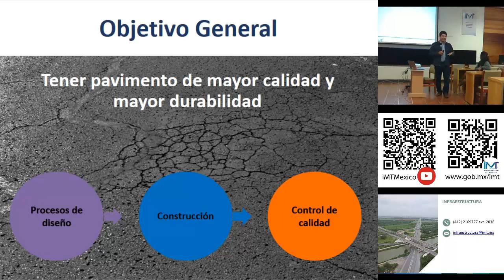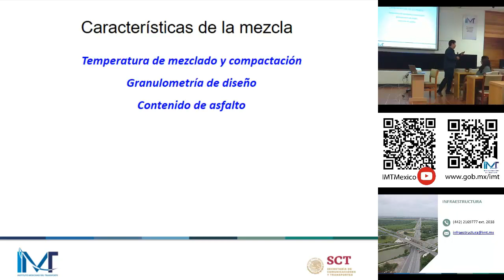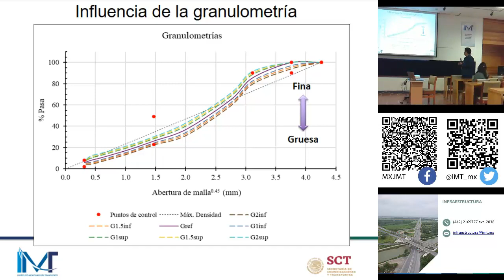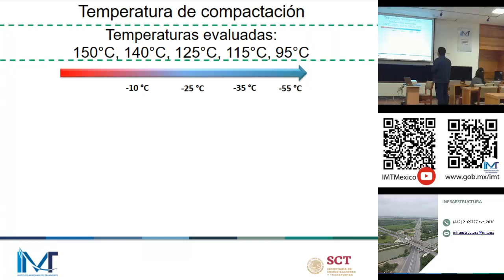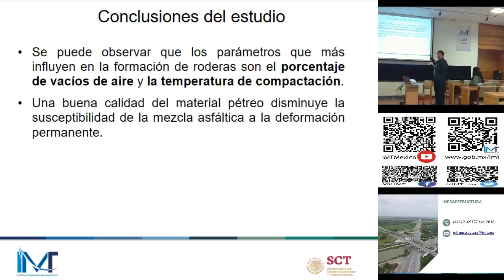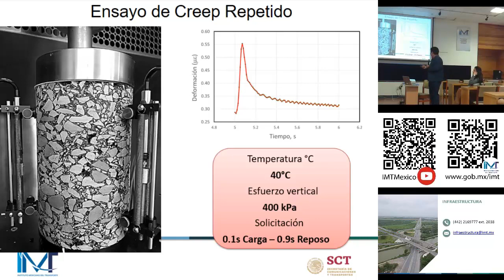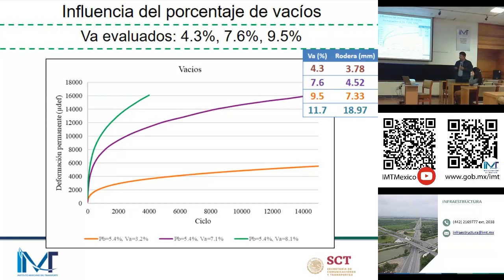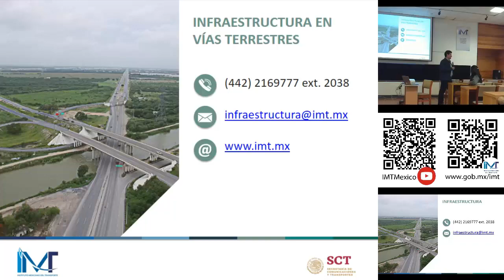Influencia de variación de parámetros de diseño en la deformación permanente de mezclas asfálticas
Expositor: Horacio Delgado Alamilla